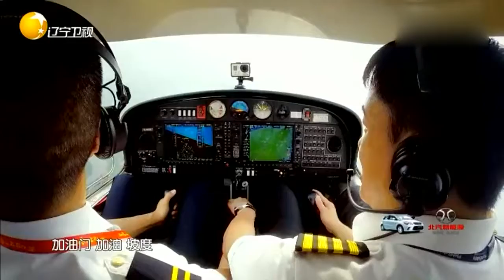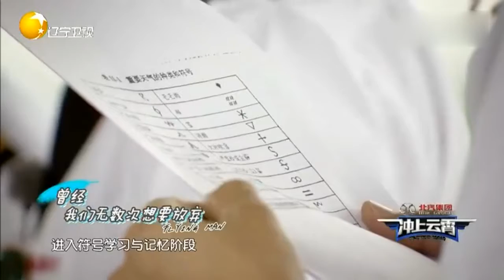曾经对天空的向往，小飞侠们依次飞上蓝天丨冲上云霄